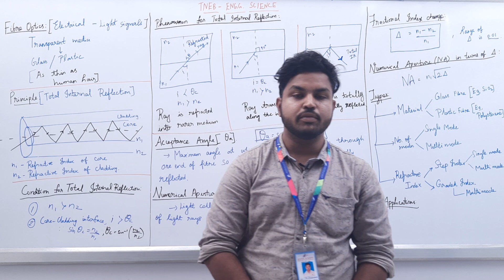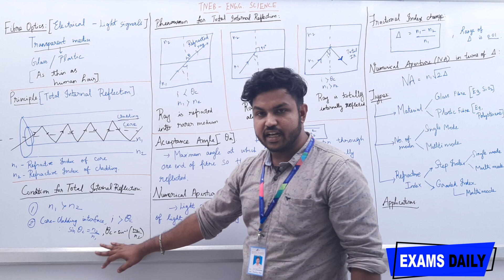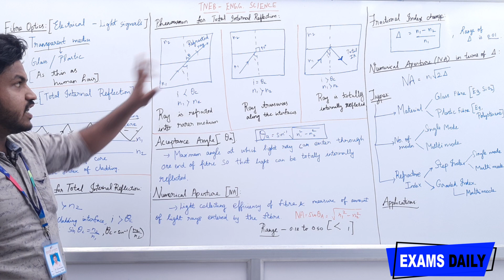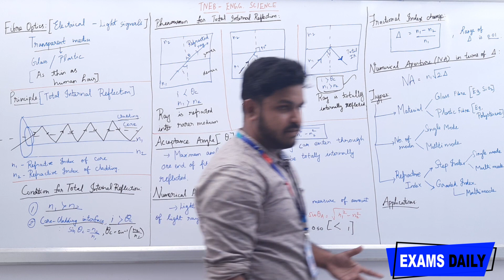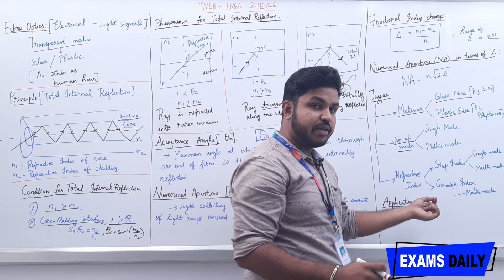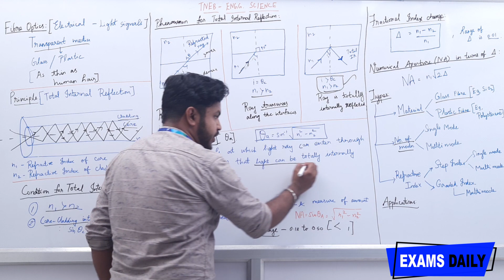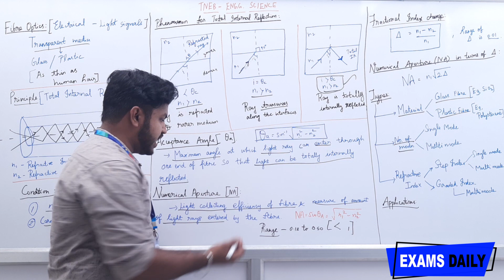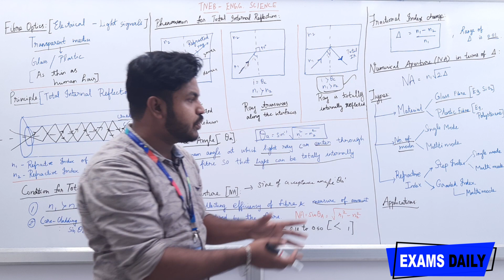TNEB Exam Online Class || Physics Classes for competitive exams || Fiber Optics class in tamil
physics classes for competitive exams,
physics classes for neet 2020,
physics classes in tamil,
fiber optics engineering physics,
fiber optics,
fiber optics in tamil,
fiber optic classes in tamil,
fiber optic classes,
online classes in tamil,
physics online classes,
physics online classes in tamil,